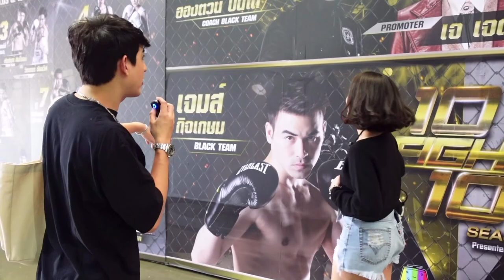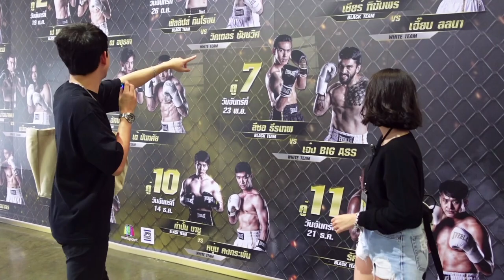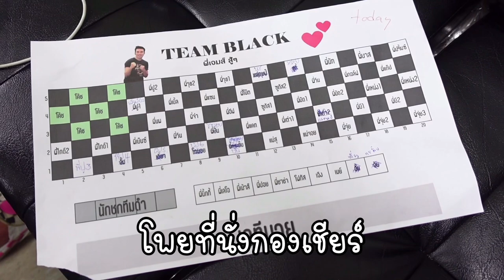CHACHALEO พาบุกหลังเวทีรายการ 10 fight 10 !! ชาช่าร้องไห้ !!